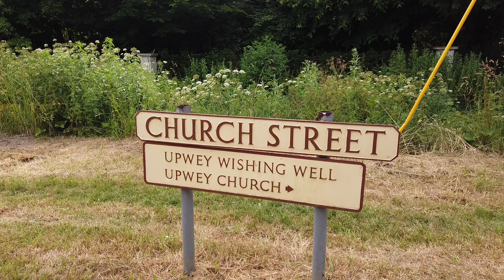River Wey, Upwey, Weymouth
Upwey is a pritty village on the outskirts of Weymouth at the top of Dorchester road.
There are some very fine period houses and a lovely river walk.
It is on a bus route and there is free on street parking.
Further up the road is the historic Wishing Well cafe and gardens, see separate video.